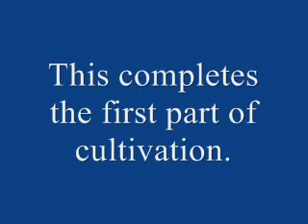Grow Mushrooms from Spores qwertyuiopasdfghjklZxcvbnm,.